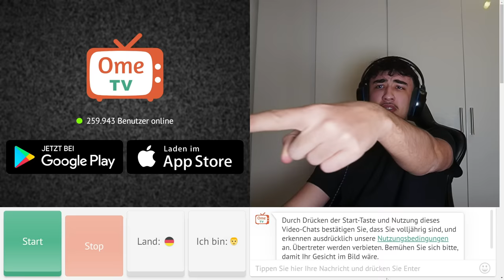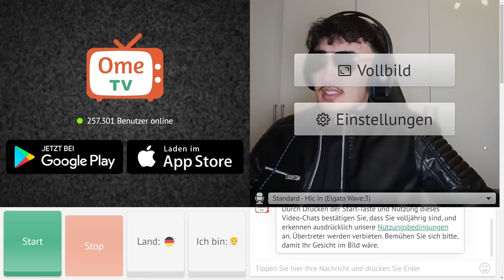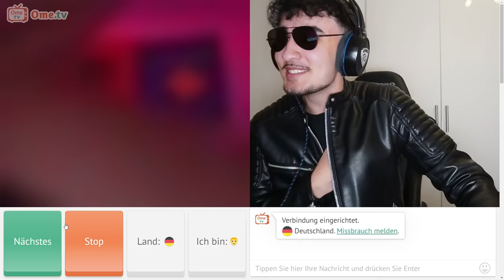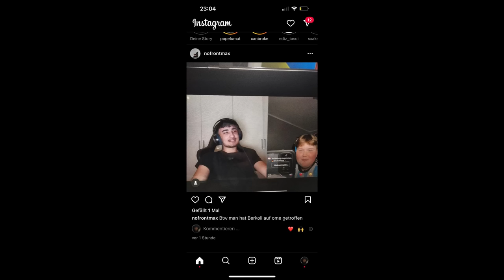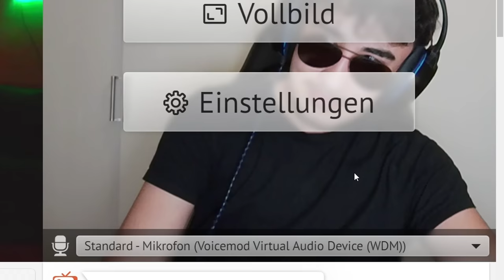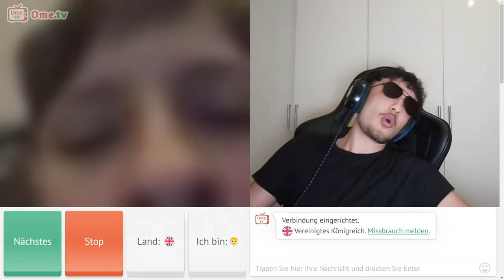DER ULTIMATIVE RIZZ...😏 ( OME TV VERSTÖRT MICH )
🔥 Like und Abo nicht vergessen auf süß.❤